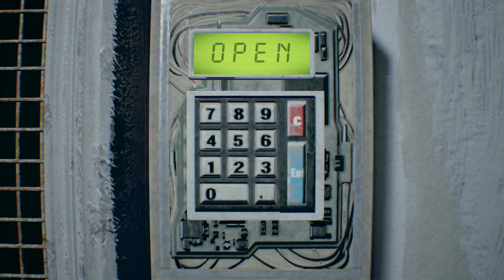The Baker incident (Let's Play Resident Evil 7) Part 20